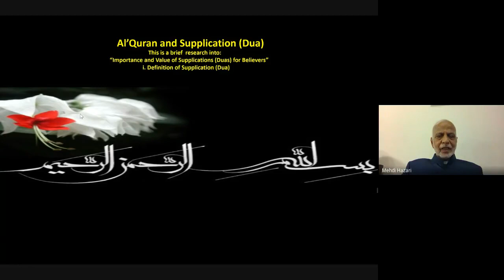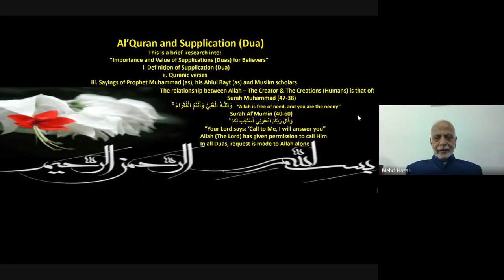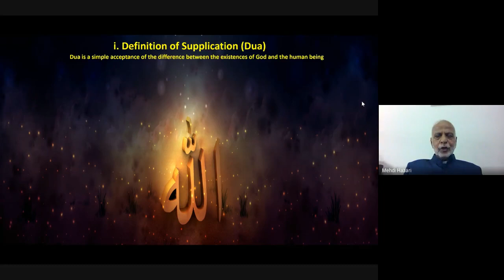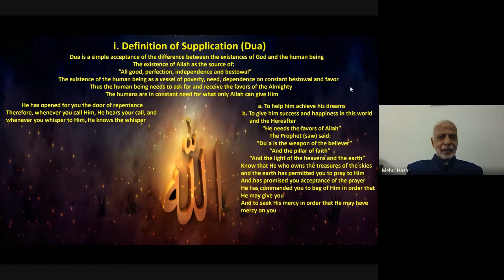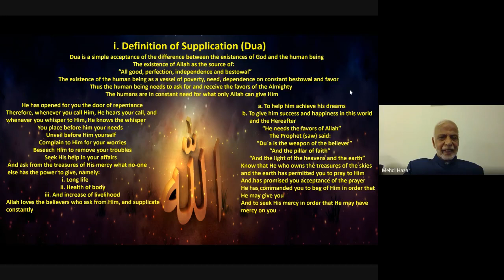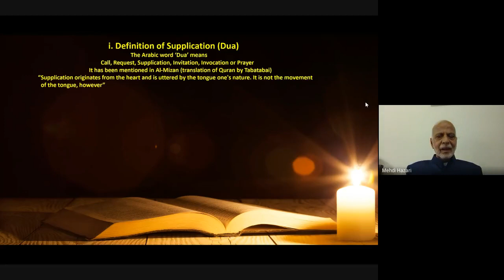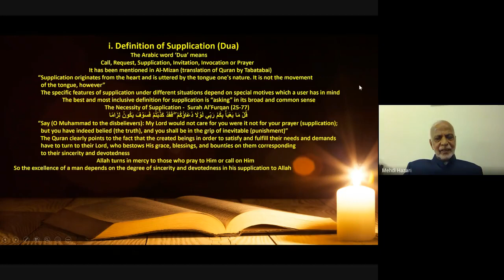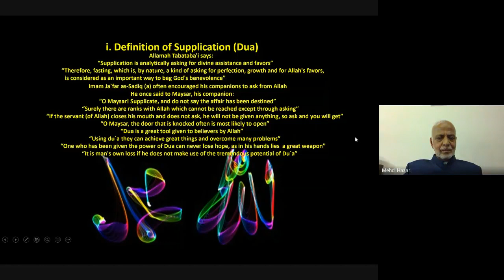IABAT Activities - Dua by Saeed Hazari - Part 1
IABAT Activities. for details. You can donate through our website for Charity.